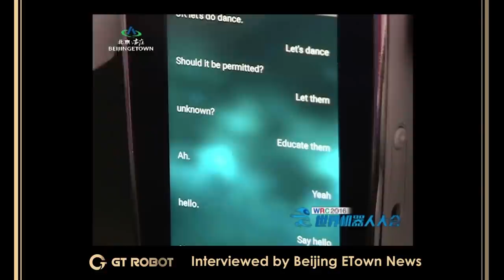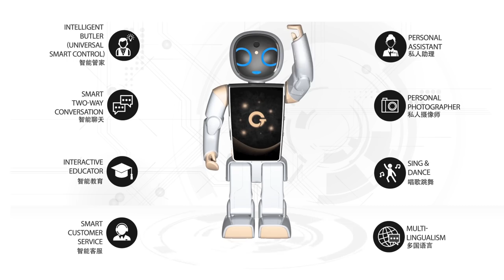GT Robot Interviewed by Beijing ETown News_GT Robot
GT Wonder Boy was featured on Beijing ETown News during the 2016 World Robot Conference @ Beijing. Ms Yiting Hao, the newly-joined Product Experience Manager from America, showcased GT Wonder Boy's functions to the reporters from Beijing ETown News and both the media and audiences were simply impressed at the capabilities of GT Wonder Boy.